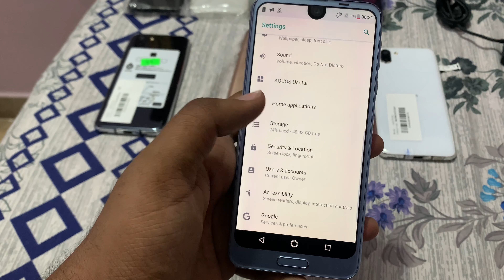Sharp Aquos R2 Unboxing New Stock | PTA & NON PTA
for mobile contact on what’s app 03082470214